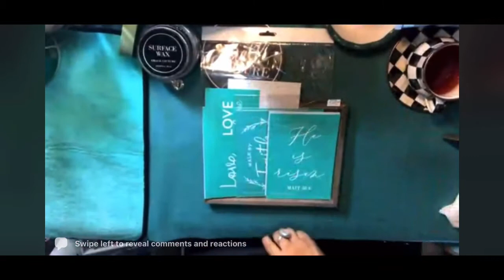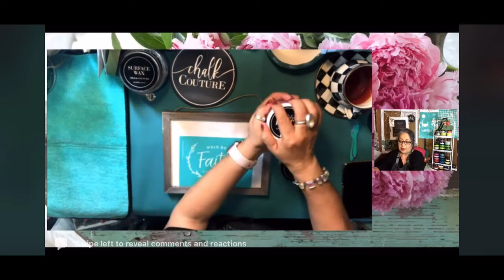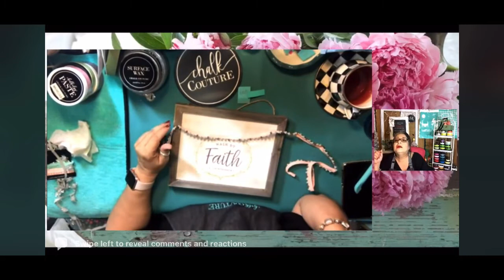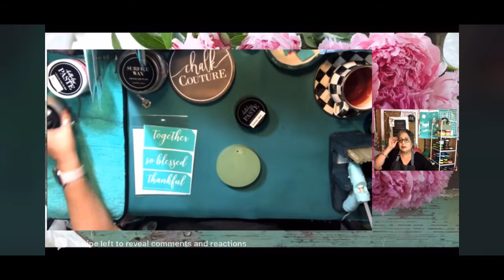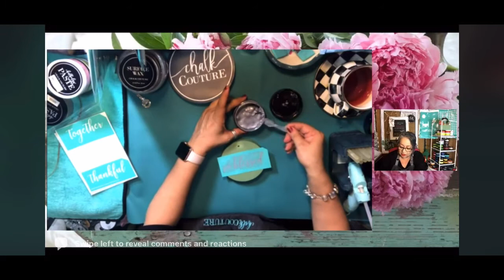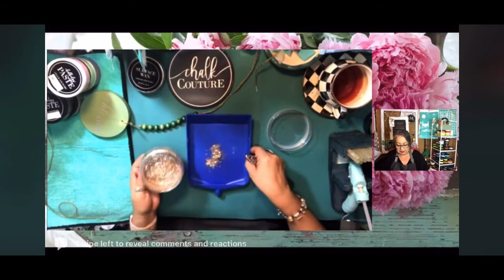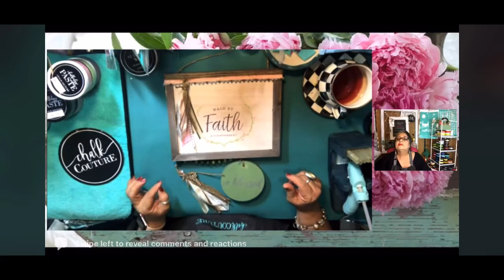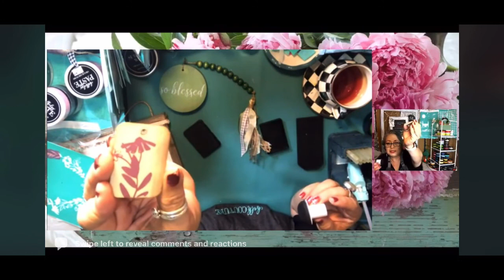Faith - Simply Chalk Design - Chalk Couture - DIY Home Decor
Hi Y’all. Join me for some great videos on my YouTube Channel:  In Texas

Facebook: Simply Chalk Design Independent Chalk Couture Designer

Register to WIN! The Coldest Water Bottle

SEND ME SOME MAIL:
In Texas
108 E. Jackson St.